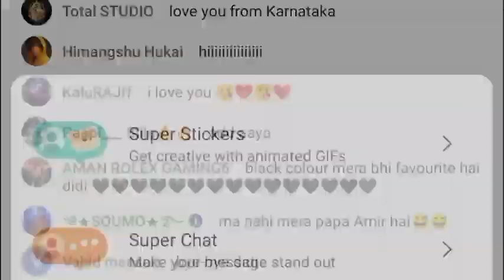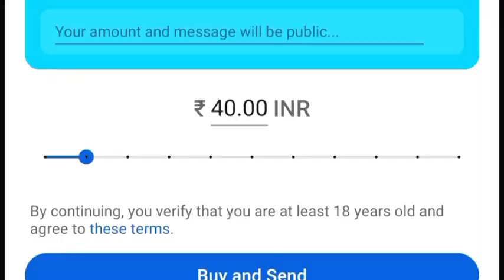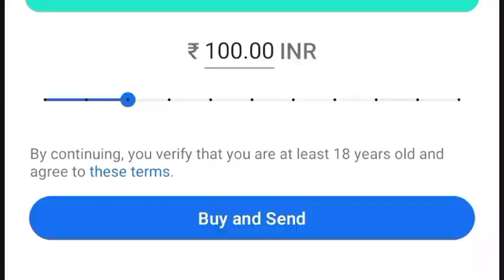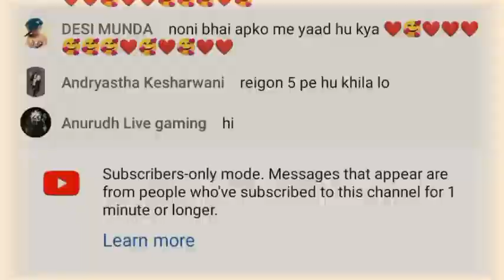Crazy Flirt With Beautiful Streamers 😍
Crazy Flirt With Beautiful Streamers 😍 ‎@chikugaming_official

Ajju Bhai Proposed Beautiful Streamers 🤣

FOUND MY Love with 20 HYPEMAN on OMEGLE 😍

Ajju Bhai flirt's with beautiful girl streamers 😘 Part 2

Ajjubhai prank video
Ajjubhai funny video
Chiku gaming reaction
Ajju bhai reaction video
Chiku gaming Ajju bhai reaction
Funny memes
Ajjubhai wedding
ajjubhai face reveal
ajjubhai song
ajjubhai face reveal video
ajjubhai sad song
ajjubhai ka gana
desigamer reaction video
amitbhai reaction video
ajjubhai reaction video
total gaming ajjubhai reaction video
reaction video
funny reaction video
total gaming vikas
total gaming 2.0
vikas 20k
total gaming reaction video
ajjubhai fre free video
desi gamers wedding
payal gaming ajjubhai
payal gaming reaction
Total gaming new video
Total gaming free fire video
Ajjubhai reaction video
ajjubhai wedding ami reaction video
Total gaming
Ajjubhai wedding
Ajjubhai ki Shadi video